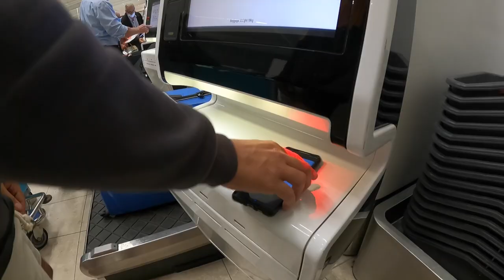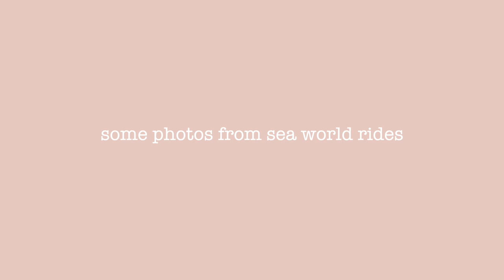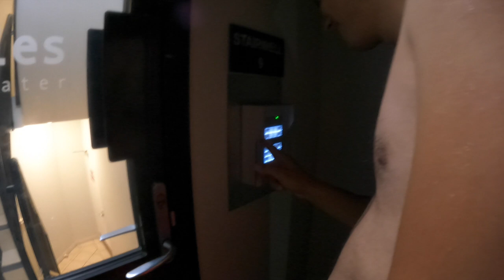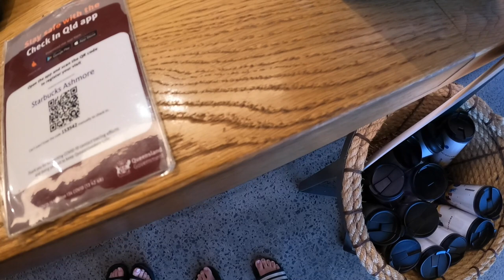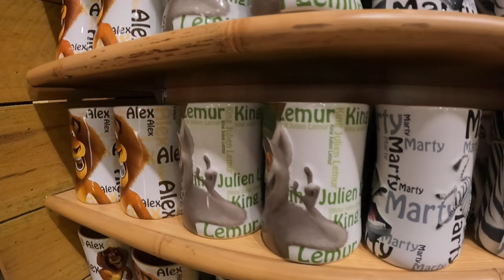GOLD COAST VLOG | 7 Days in Movie World, Wet n Wild + Dreamworld *rides + surfers paradise*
GOLD COAST VLOG | 7 Days in Movie World, Wet n Wild + Dreamworld

The playlist is linked below for more videos this month!

🎄NEW VIDEOS EVERY 2nd DAY!🎄